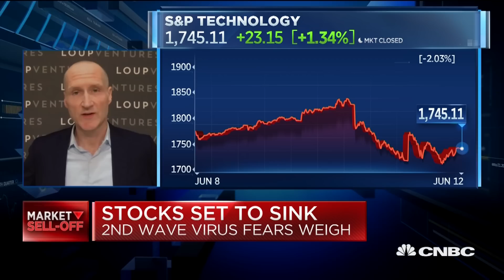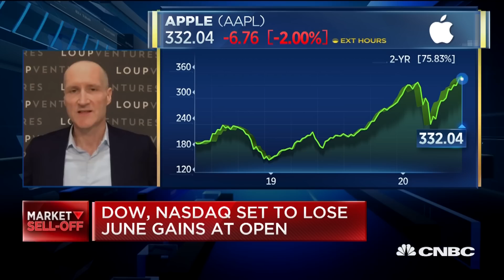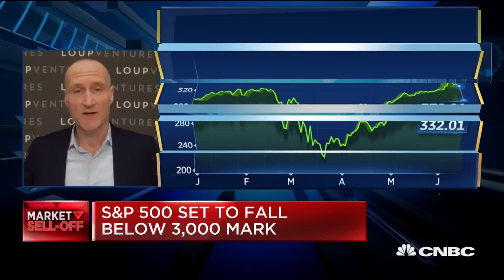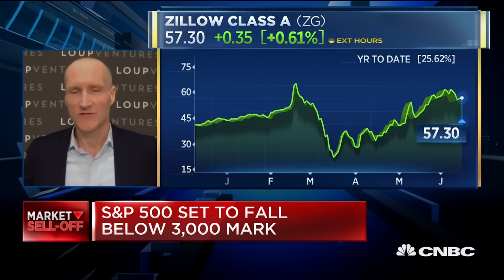'Tech has emerged as something that is more foundational' amid pandemic: Loup Ventures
Gene Munster, founder and managing partner at Loup Ventures, talks the outperformance of the tech sector amid increased market volatilitly.

Goldman Sachs’ top stock strategist believes the technology sector will continue to outperform in the near term, describing it as the “unrivaled market leader” year-to-date.

In contrast, Goldman’s head of U.S. equity strategy identified energy as the “biggest laggard” so far this year, adding the investment bank would continue to avoid the sector over the coming weeks.

David Kostin said in a research note dated Friday that analysts at Goldman had been reflecting on a “remarkable” rally during the last three months.

“Many of our client discussions have centered on the apparent disconnect between financial assets and the economy,” Kostin said. “Most institutional investors have been stunned by the juxtaposition of the sharpest GDP contraction on record with a 36% market rally, as have we.”

“But, the combination of incremental data improvement and extraordinary policy support has been sufficient to assure the forward-looking market that the earnings damage resulting from the virus will ultimately be short-lived,” he added.

On Monday, U.S. stocks fell in early trade on fears of a possible second wave of Covid-19 infections.

Futures on the Dow Jones Industrial Average lost 592 points, implying a drop of about 664 points at the open. S&P 500 futures and Nasdaq futures were both slightly lower.

Last week, the major averages registered their worst week since March 20, with the Dow and S&P down 5.5% and 4.7%, respectively. The Nasdaq shed 2.3% over the same period.

CNBC TV